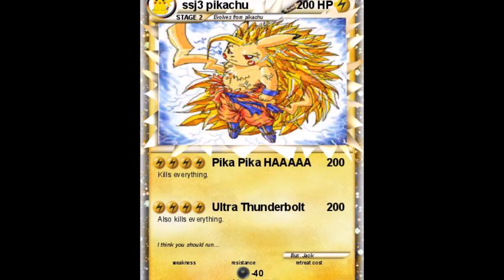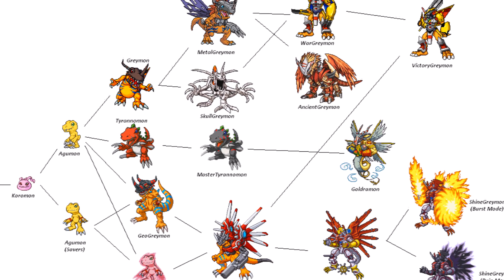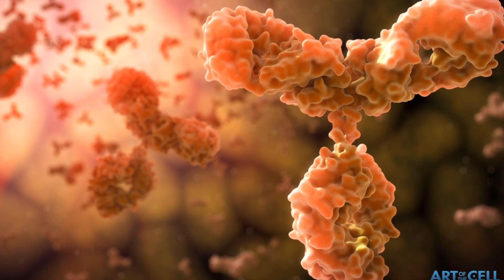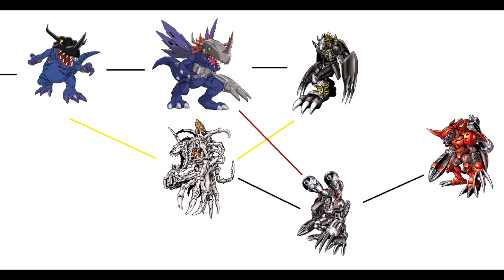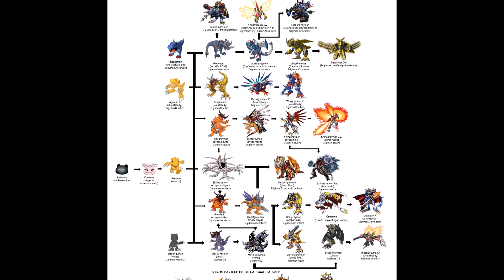Explaining Digimon: AGUMON DIGIVOLVE LINE [Digimon Conversation #1]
Let's explore and explain the Digivolution Line of Agumon going to Greymon (AND NOT TYRANOMON OR GIGADRAMON!!) For more videos, check the PLAYLIST OR THE DESCRIPTION BOX!!